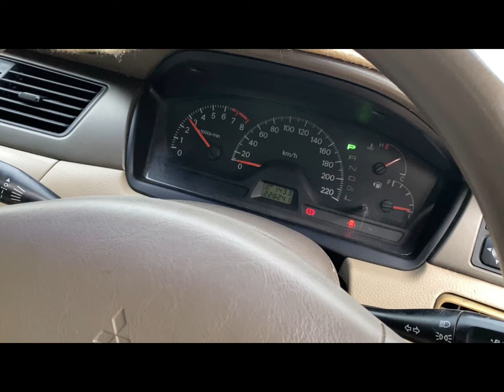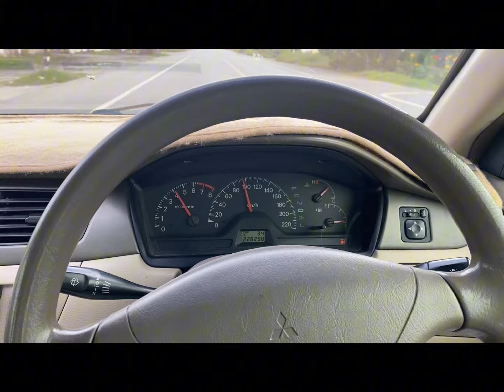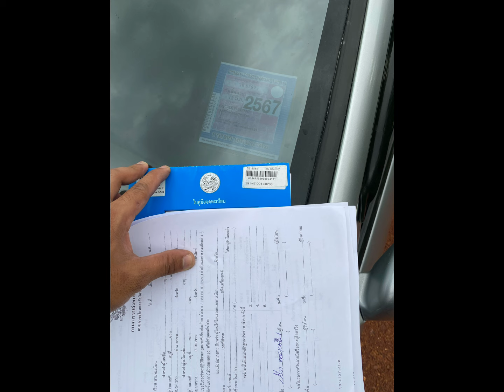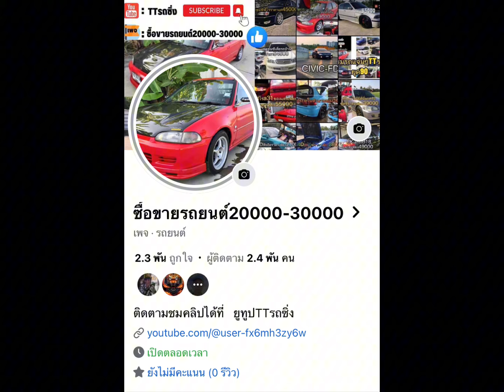มิสซูซีเดี่ย รถบ้าน ออโต้ ราคา31000#รถมือสอง